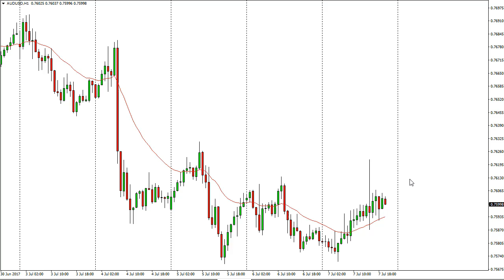AUD/USD Technical Analysis for July 10 2017 by FXEmpire.com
The Australian dollar initially slid a bit at the open on Friday, but then bounced significantly towards the 0.76 handle. For the full article go - AUD/USD Forecast July 10, 2017, Technical Analysis. Find more information about Forex and Commodities News Technical Analysis Fundamental Analysis and Brokers on FX Empire